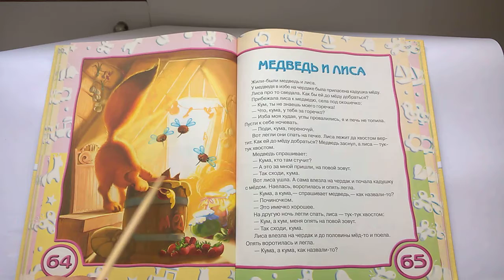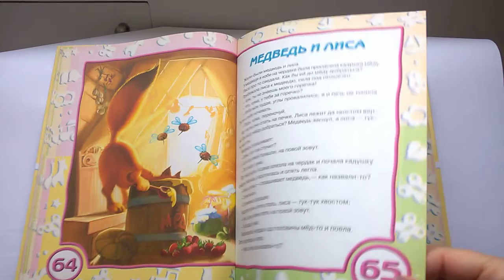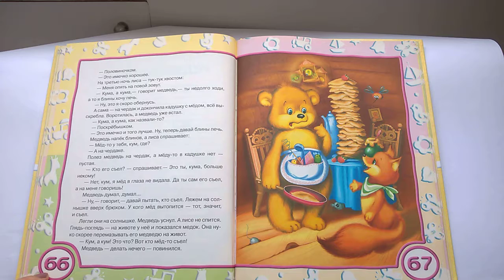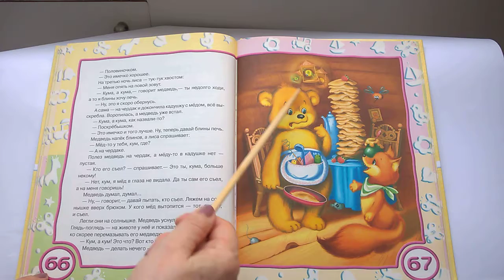042 Медведь и лиса Почитай-ка, читаем детские книги.